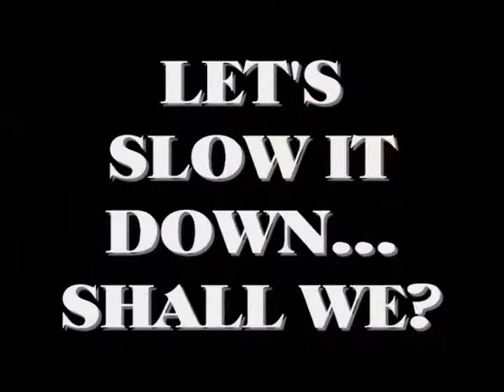Boys Will B Boys.wmv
Some funny clips of the guys horsing around... also some bloopers with Tiger falling off his stool during our Pumpkin Festival performance, and Carolyn (The Diva) little boy Cole... rocking out to us at the same festival...ENJOY!